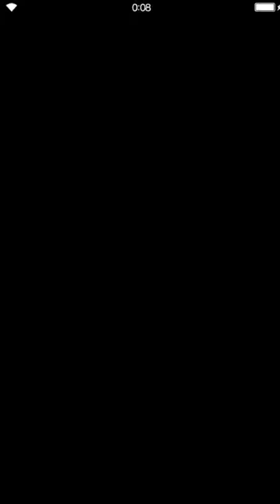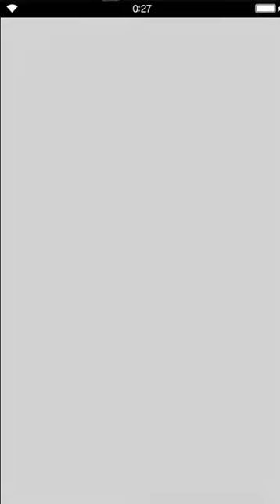Final Fantasy: Brave Exvius - S02 06 Magistellus 06 Beast Dev Story & Battles, vs Pi Star